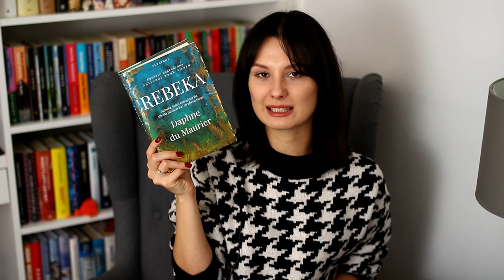Co będę czytać w październiku? 🍂🍁 TBR 📚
Cześć! Zapraszam na październikowy TBR, czyli przegląd książek, które planuję przeczytać w tym miesiącu. Miłego oglądania! ❤